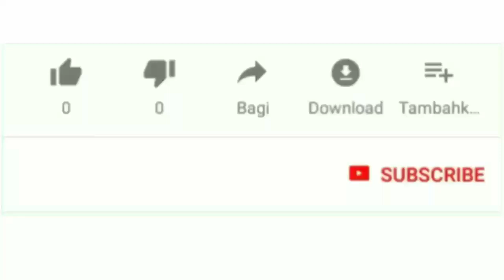(បទ លោមនាង) ឧបករណ៍ ឃឹម កុំភ្លេចជួយចុចSubscribe ម្នាក់មួយផងណា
សូមស្វាគមន៍ មកកាន់ឆាណែលរបស់ខ្ញុំ។ ឆាណែលនេះគឺធ្វើអំពីចម្រៀង បុរាណ សម័យ ការលេងឧបករណ៍តន្ត្រី បុរាណ និង សម័យ ។ បើបងប្អូនពេញចិត្ត ចុចឡាច ស៊ែ និងខមមិននៅខាងក្រោម។ សូមអរគុណ។